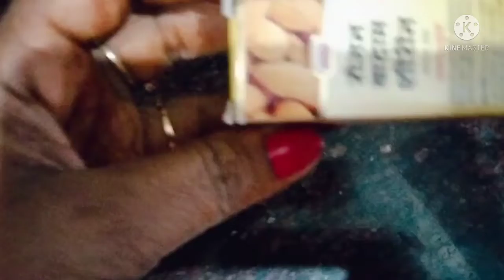aloe vera night cream for all skin types